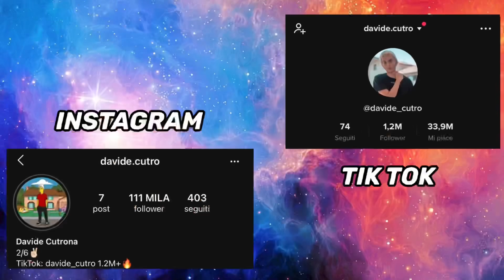SORPRENDO IL MIO FIDANZATO A DISTANZA! *da Milano a Roma*